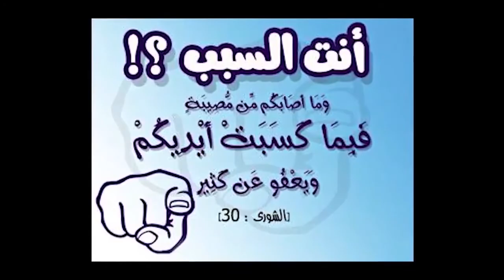قصة عجيبة هذا الأب بعد أن عاد من الخارج كان قد اعتاد على المسكرات و لما مرض سأل عن أبنائه والصدمة